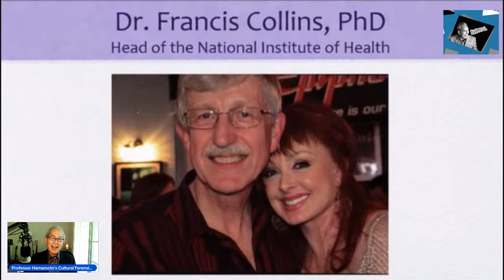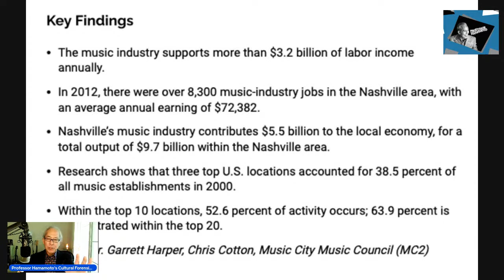Murder Ballad of MK-NAOMI Judd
Professor Hamamoto of Cultural Forensics® in homage to Naomi Judd offers the thesis that she is but the latest in a long line of sacrifices to the District of Columbia (Knights Templar) and its financial center within the City of London.